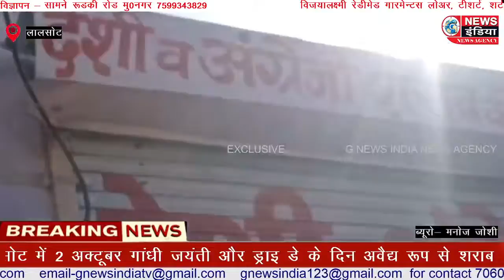दौसा जिले के लालसोट में 2 अक्टूबर गांधी जयंती और ड्राइ डे के दिन अवैद्य रूप से शराब बेची गई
इस दौरान पुलिस प्रशासन का रवैया भी शुस्त देखा गया । आपको बता दे की इस मामले में आबकारी विभाग को भी सूचित कर दिया गया है, अब यहां देखना यह होगा कि, सम्बंधित आला अधिकारि इस पर कोई कारयवाही करते है या फिर ये मामला भी ठंडे बस्ते में डाल दिया जाएगा।

रिपोर्ट -  मनोज जोशी
मों- 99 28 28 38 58
लालसोट